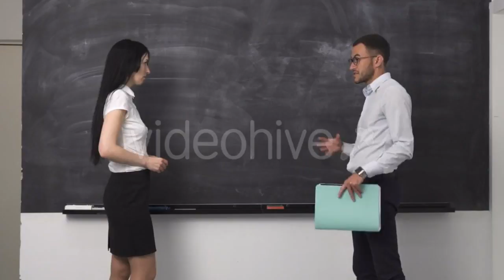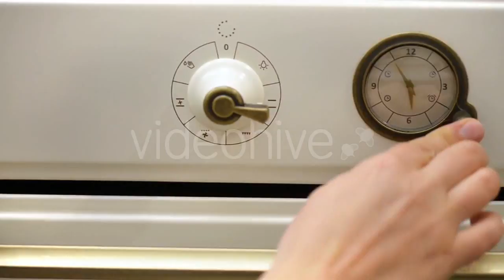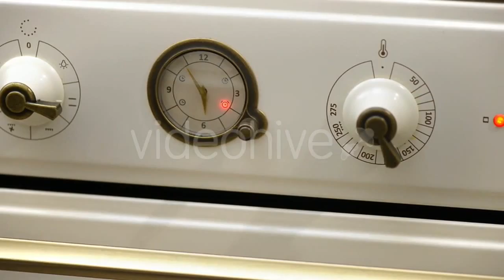Cosmetologist Put Cotton Pad Under Eye Woman - (people) | Stock Footage Mega Pack +40 items